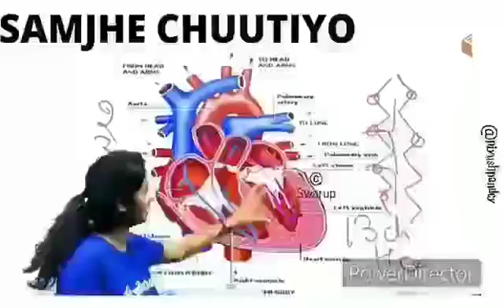Real work of heart